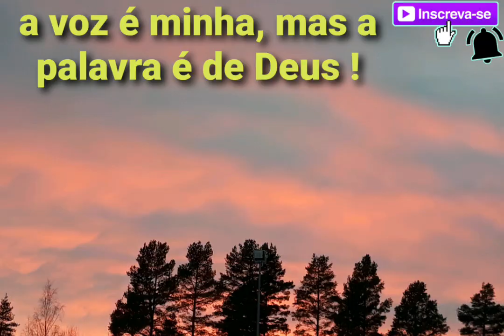Salmos 65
😊 se gostar, compartilhe 😉

😊 se quiser: comente, de um like👍